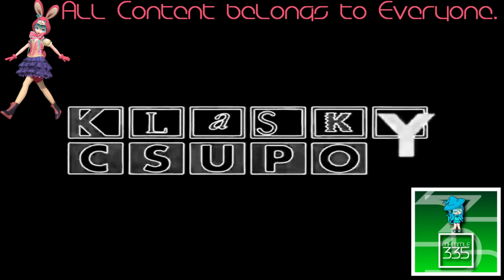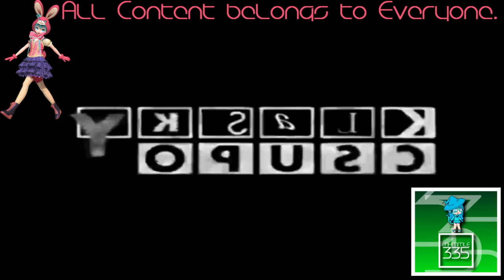Klasky Csupo Effects 33 in Black And White Chorded (FIXED)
Fixed for Videos Klasky Csupo 2020 because he forgot to put Il Vocodex. Instead of Eyal Sereno (אייל סרנו), he changed his name into Videos Klasky Csupo 2020. The effect is now fixed, and I'm sorry for the Hebrew language. We don't understand Hebrew, that means Eyal Sereno.